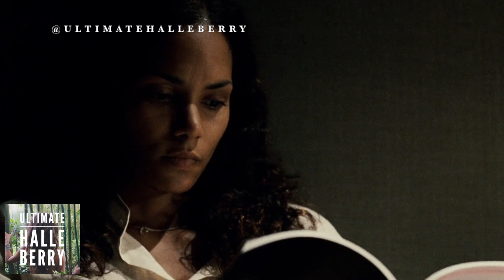Halle Berry: Things We Lost In The Fire ('Help Me Sleep' Scene)